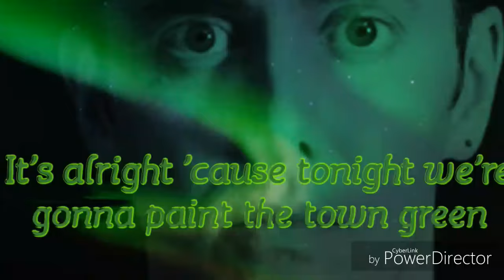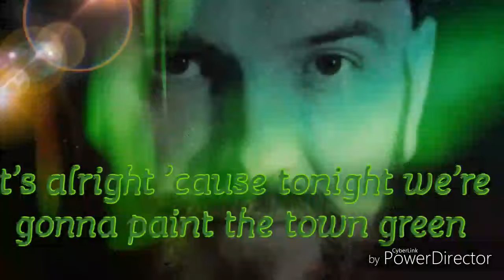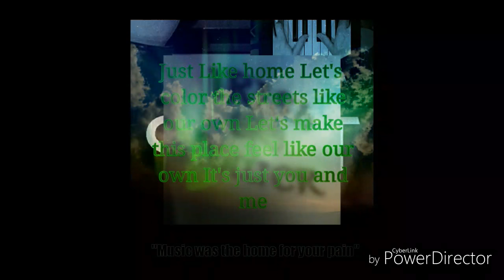The Script - Paint the town green (Lyrics)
No Sound Without Silence